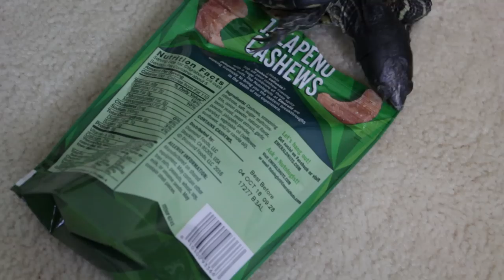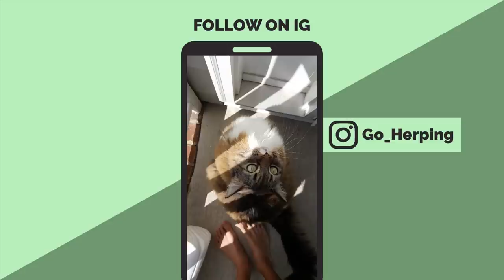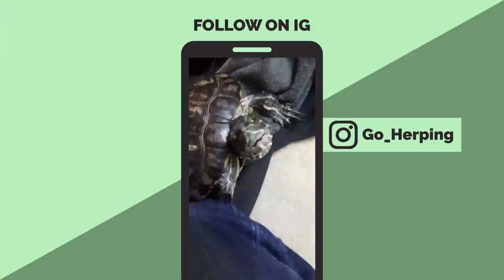Should you Free Roam your Turtle?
You may have seen Franklin, the red eared slider, in the background of videos before... today, I talk about how I gave him access to the room, and whether I suggest you try it yourself or not!

THANK YOU, TOP PATRONS.
Moses
Noah's Ark Exotics
Erin
Joeeyy
Mac
Melody Arzola
Kaylee Baker
Damien Williams
Emily Green